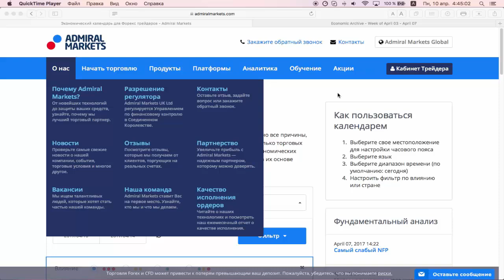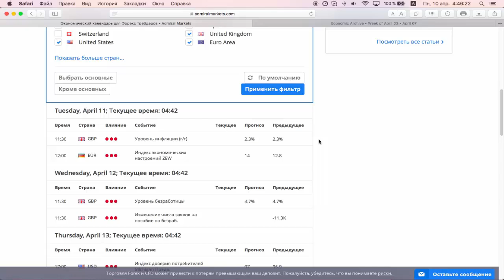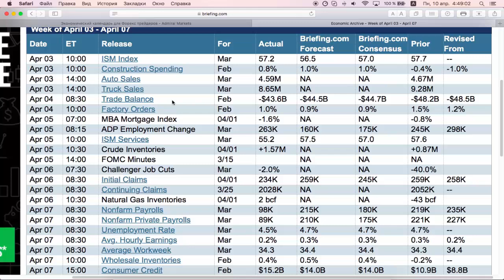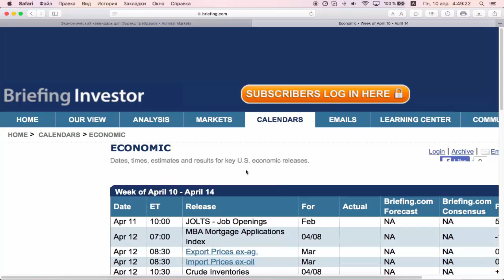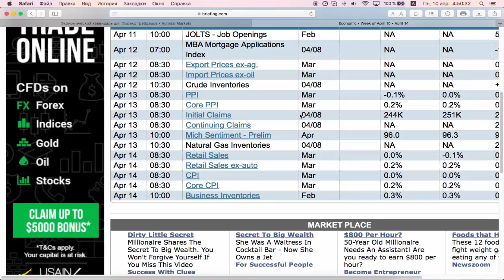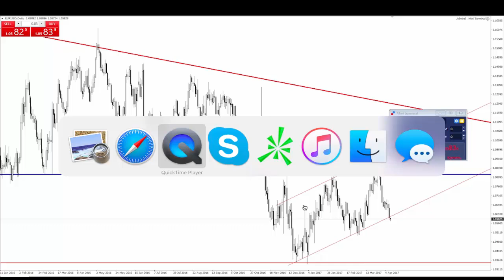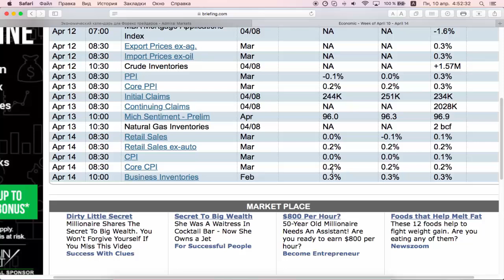Фундаментальный анализ финансовых рынков от Фредерика на 10 апреля